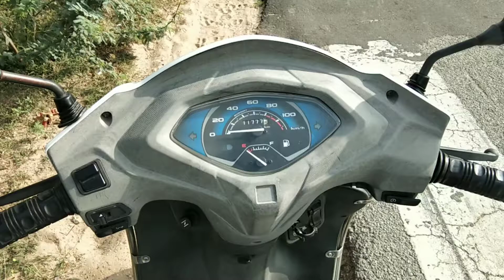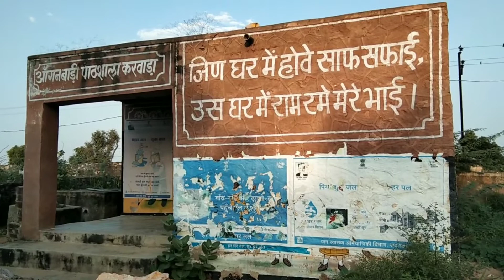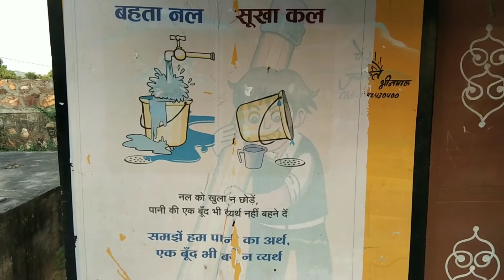Khet me hum football khele🤗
Lot of love from dashrath.parmar